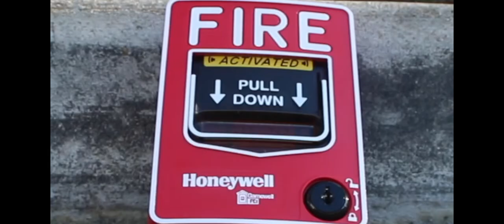Toys Falling To Their Death 13: From Toy